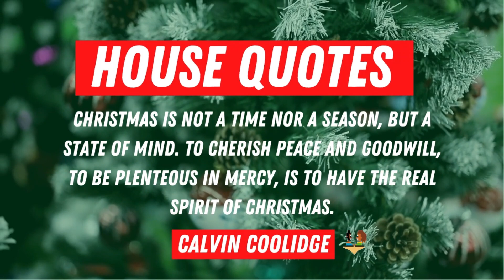EREN YEAGER RAP SONG | "TITAN!" | DizzyEight ft. PE$O PETE [Attack on Titan] Reaction! THIS SLAPS!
What's good... HOUSE...GANNG! We hope you're having a beautiful day, a positive day, a chill day, y'all know the vibes! Today we have EREN YEAGER RAP SONG | "TITAN!" | DizzyEight ft. PE$O PETE [Attack on Titan]!!! Let's get it! Share and turn on your post notifications to get our latest content! Enjoy the vibes and peace out! Road to 20K!

For recommendations dm us the link via Instagram

YOU WANT MORE, CHECK OUR OTHER CONTENT!

IF YOU WOULD LIKE TO SUPPORT US FINANCIALLY